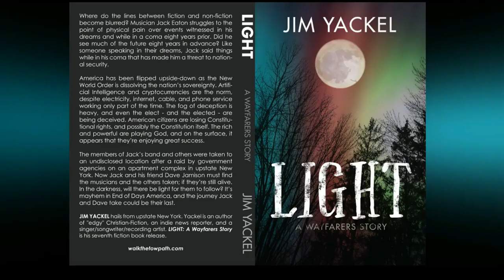U.S. Opioid Crisis: Mussels Off Seattle Found With Oxycodone in Their System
Alarming research from Seattle indicates that the local population is consuming so much oxycodone that it’s seeping into the local water supply.

Stay woke! MUST READ New Fiction Book - 'LIGHT: A Wayfarers Story'